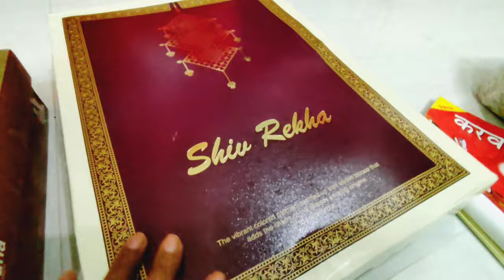Karwachauth Vlog | My 1st Karwachauth | Priya Sushil Verma | Couple Vlog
Priya Sushil Verma Vlogs
Priya ko ho rhi Vomiting
Good News hai kya ?
good News
Couple Vlog
couple goals
daily life style
daily vlogs
family Vlogs
priya sushil verma
Santosh rodke
Deepu vlogs
Deepu love marriage Vlogs

Instagram ID :- Priya Sushil Verma / Sushil Verma90

PRIYA SUSHIL VERMA